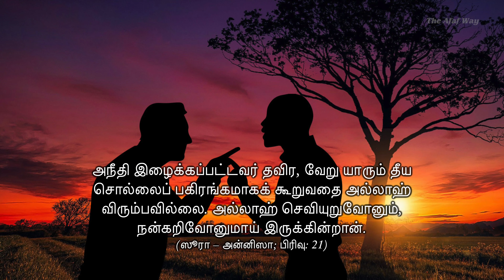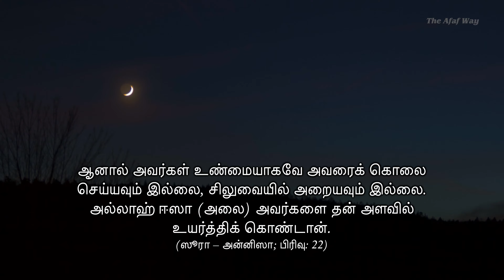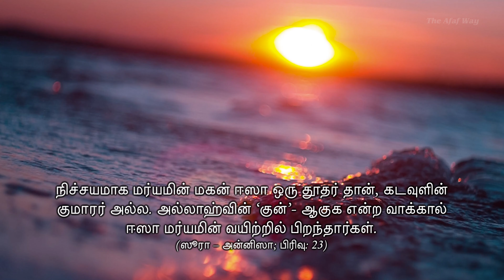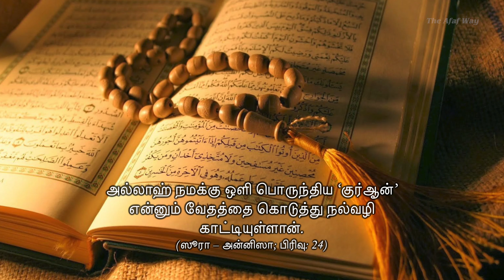ஜுஸ்வு 6 - முதலாம் கால் பகுதி - ஸூரா அன்னிஸா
Surah An-Nisa was revealed at Madinah and discusses several matters revealed on different occasions. Instructions about the division of inheritance, safe guarding the rights of orphans, the number of wives and their equitable treatment, relations that are prohibited for marriage, prohibition on drinking alcohol and gambling and permission for performing Tayammum are revealed in this Surah. Further, issue of Trinity and other matters of the People of the Book are laid out in clarity here.

Tamil Translation: S. Mohamed Yoosuf
Proofreading of Tamil Translation & Tamil Voiceover: Maulana Dr. P.S. Syed Masood Jamali Saheb
Videography & Editing : Karthik Murugadhas & Team - Winged Elephants

Song: Unknown
Artist: Unknown